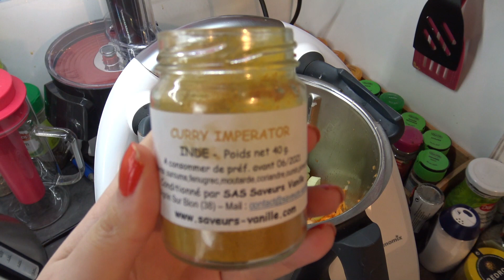Curry de poisson au Thermomix